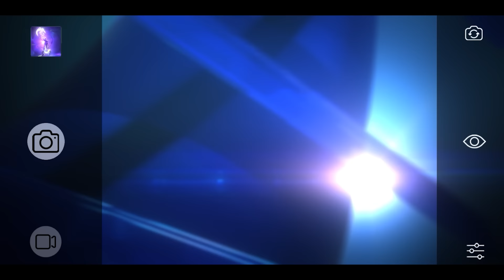Full Moon : Naga Mina - ผู้พิทักษ์รุ่นใหม่แห่งมหานครสกินไทย !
มหานครแห่งนี้เต็มไปด้วยสีสันการเฉลิมฉลอง 🌃
พบกับสกินไทยใหม่ "Full Moon : Naga Mina" 7 เมษายนนี้! 🌕

📖เรื่องราว : Mina คือ 1 ใน 3 ผู้พิทักษ์สกินไทยรุ่นใหม่ Full Moon ร่วมกับ Violet และ Omen
รูปแบบการต่อสู้ของเธอคือการผสมผสานพลังสัตว์ในตำนาน 'พญานาคา' และเทคโนโลยีไว้ด้วยกัน

ปกติในทุกค่ำคืน คุณสามารถพบเจอเธอได้ที่บาร์ Full Moon Club แห่งนี้ แต่เมื่อใดที่เกิดเหตุคับขัน เธอก็พร้อมจะออกมาปกป้องดินแดนให้สงบสุข!

▶️การต่อสู้ของเธอ Vs จันทรคราส ลอเรียล เทพีราหูผู้ถูกผนึกไว้สามพันปีจะเป็นอย่างไร!?